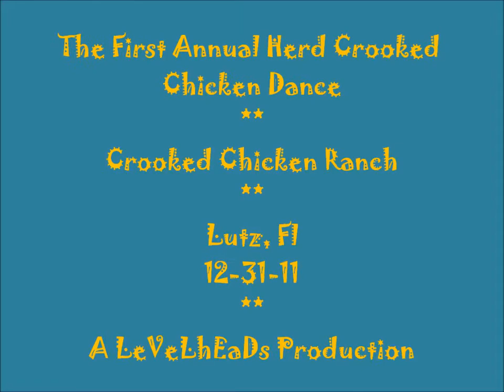First Annual Crooked Chicken Dance - Crooked Chicken Ranch - Lutz, Fl 12-31-11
Happy New Year 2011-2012 ! Just another day at Robbie and Melissa Chrismer's Crooked Chicked Ranch. Thanx to Capn Hook, Aimee Maybel Flannery, Molly Whelan and (? somebody please forward her name ) for participating. Nilu Jimemez-Ross( MC ) and Deborah McDonald ( Announcer ). And, of course to Robbie, Melissa, Amy,Chelsea,Ellie ( DaPig ), Mystic and Bailey ( DaDogs ) and all DaChickens and Roosters for being, as always, such sharing and welcoming hosts !!!